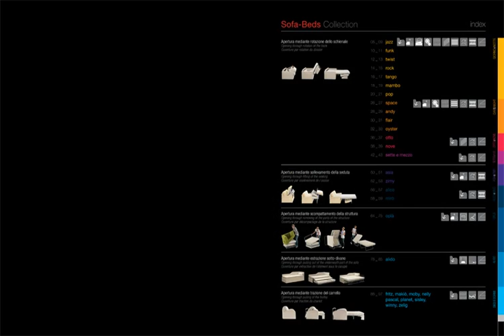FELIS, e ci sei tu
FELIS presenta la sua nuova vision di brand attraverso la rinnovata strategia di produzione e comunicazione online. Vogliamo dimostrare come per noi i divani, le porltrone o i letti, tutti i nostri prodotti di punta, siano solo uno strumento per raggiungere il consumatore. Cerchiamo da sempre di realizzare imbottiti di qualità, rigorosamente 'made in Italy' e ricchi di passione e professionalità maturati nella nostra storia. Scoprite in questo video alcune delle emozioni che può darvi un prodotto Felis